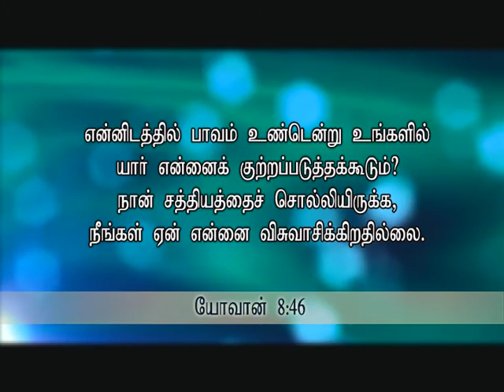Pastor.P. Arputharaj Samuel - Zion Church - வாழ்வது ஒரு வாழ்க்கை - அந்த வாழ்க்கை கிறிஸ்துவைப்போல்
Pastor.P. Arputharaj Samuel - Zion Church - Poonamallee - 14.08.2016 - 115 -  வாழ்வது ஒரு வாழ்க்கை - அந்த வாழ்க்கை கிறிஸ்துவைப்போல்